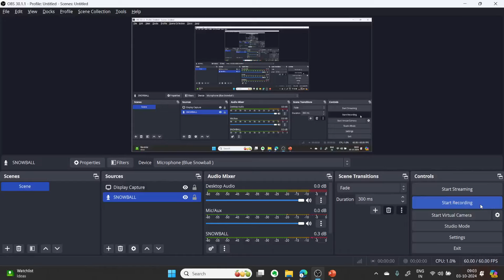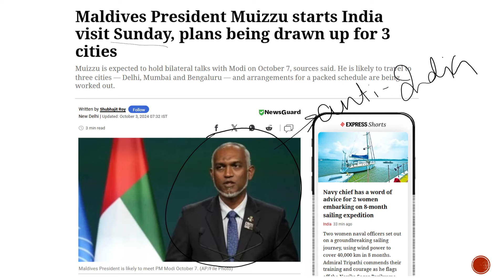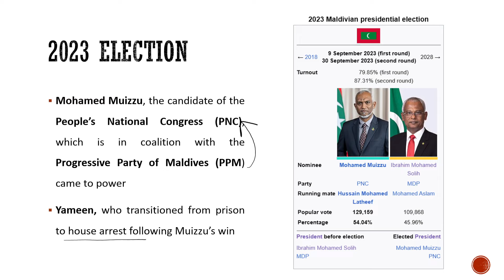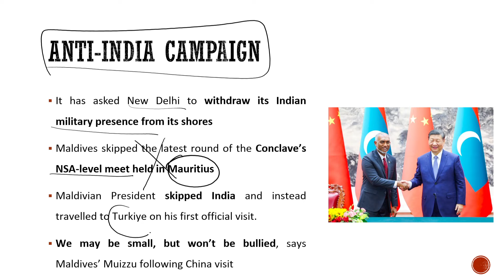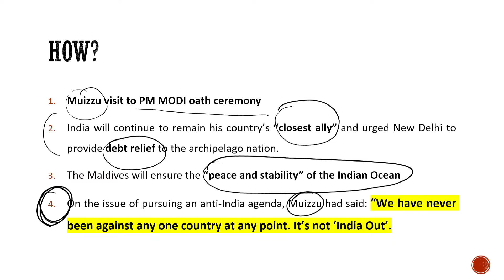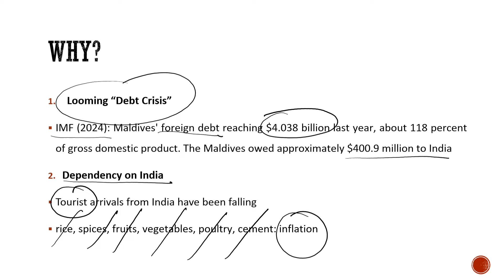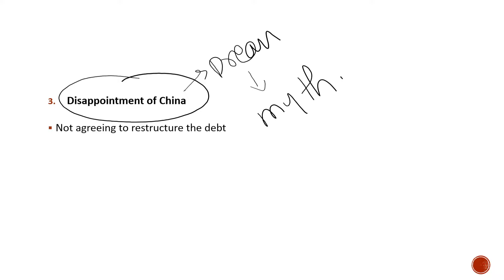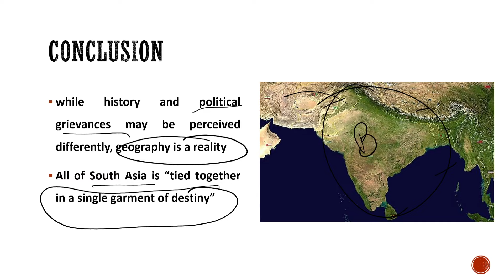Muizzu surprise visit to India this Sunday: Asks PM Modi for help, calls India as "closest ally"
- Library Facility